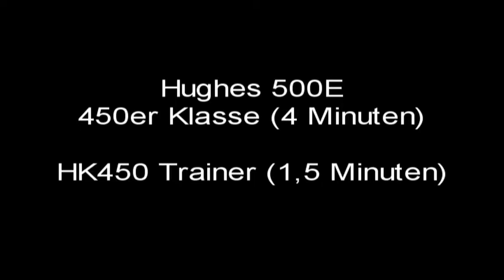Hughes 500E / HK450 Trainer Hallenflug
1. Hallenflug mit dem HUGHES 500E und dem HK450 Trainer (450er Klasse).